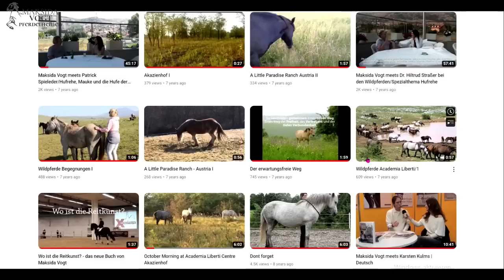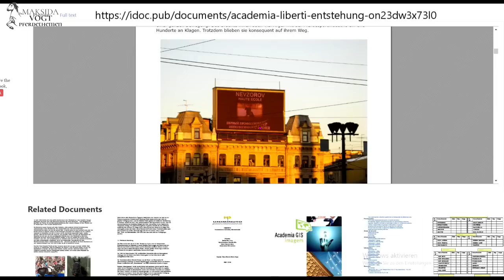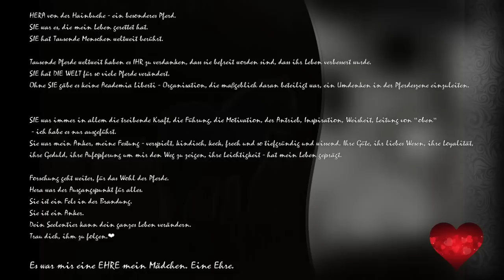Was ist mit der Hera passiert?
In diesem Video erzähle ich, was mit der Hera passiert ist. Ich wünsche Euch einen schönen Sonntag. 💕